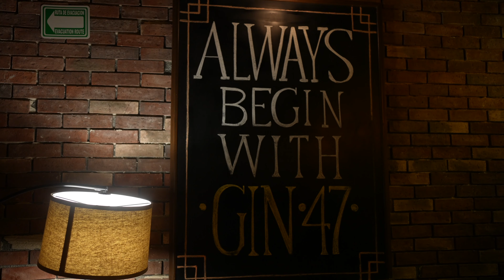Best Bar In Merida Mexico (Yucatan)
So. If you enjoy a good cocktail and you just happen to find yourself in Merida Mexico. Make sure to check out " Gin 47" as we have come to love this place for its vibes, food and Mixed Cocktails. Hope that you all enjoy! Links listed below:

DnV LaLaLand
269 S. Beverly Dr. # 495